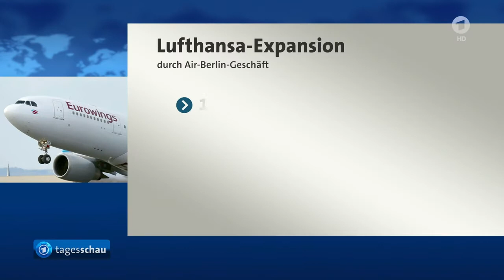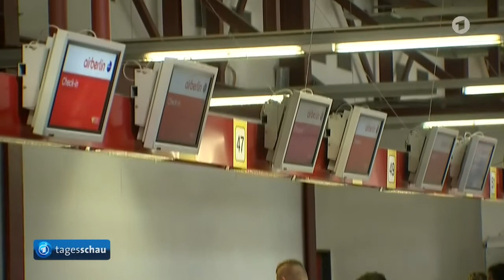Air Berlin: Übernahme durch Lufthansa perfekt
Quelle: Tagesschau.de